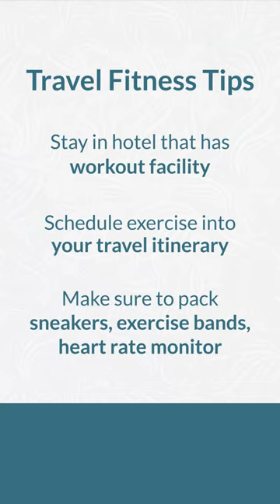Travel Fitness Tips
It's the season to travel and I want to help you stay on top of your wellness goals while doing so! While your trip should be planned around fun and new experiences, there are easy ways to keep your health at the forefront while traveling. Check out my tips for staying active and exercising while on the go.